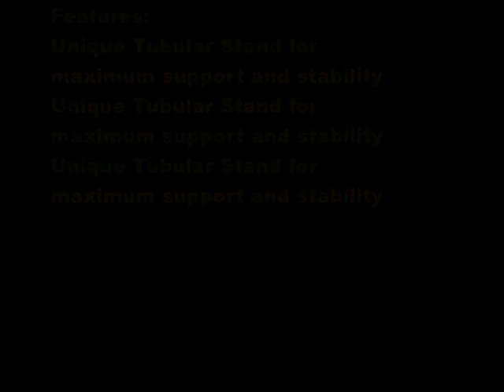Delta Power Tools 36 5000 10 Inch Left Tilt Contractor Saw with 30 Inch RH Rip